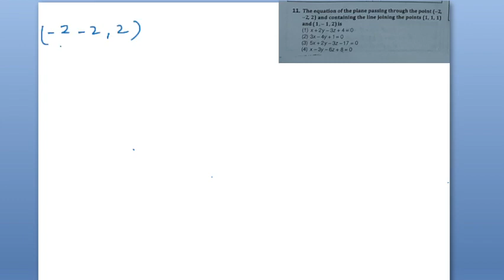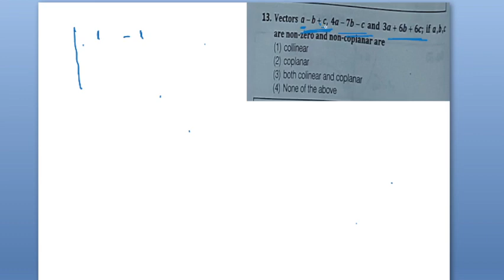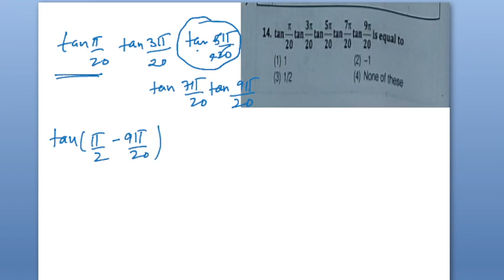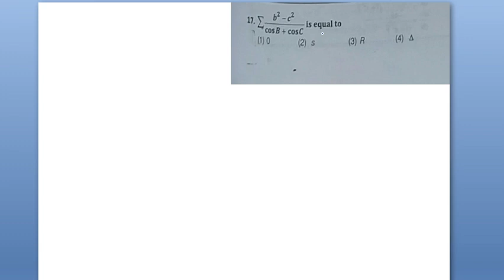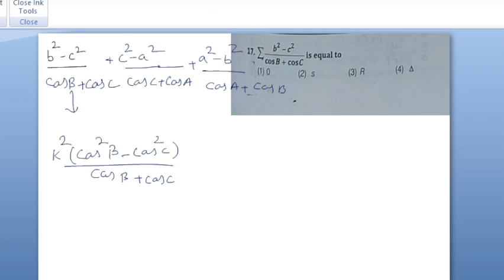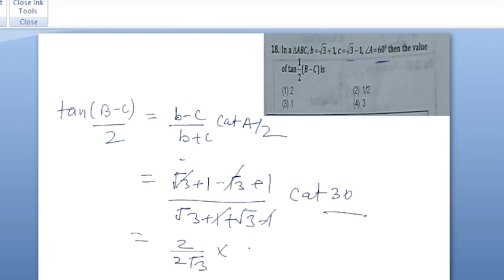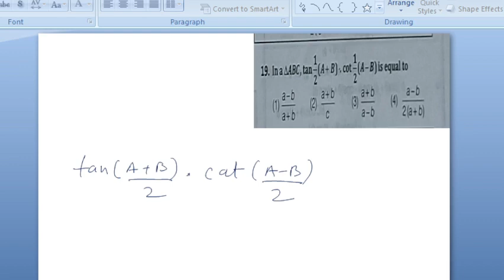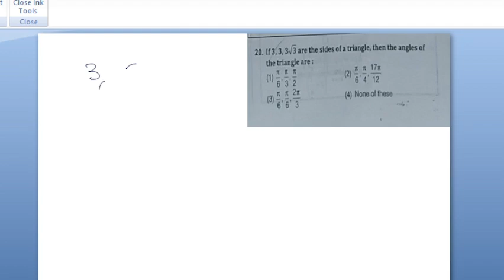up tgt math paper 2005 solution question 11 to 20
up tgt math paper 2005 solution